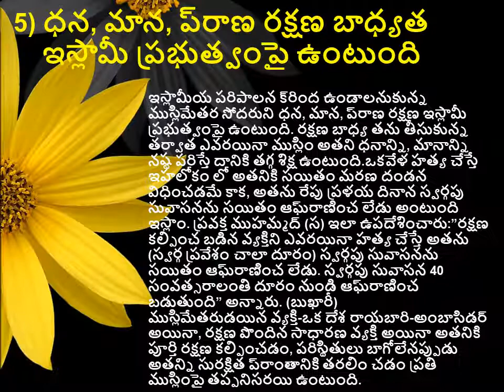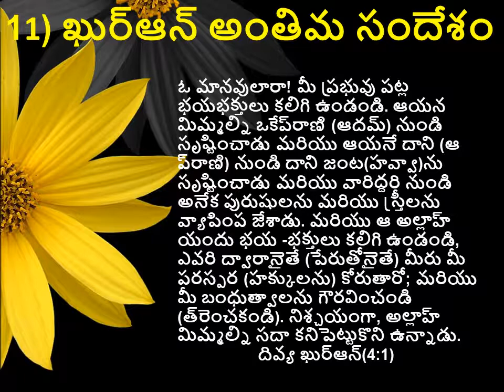karunya dharmam islam